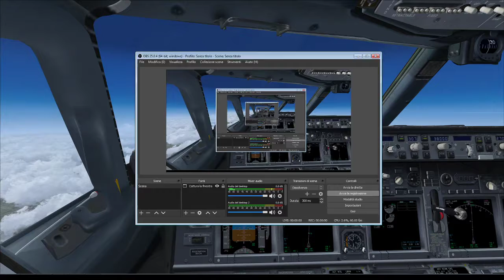LIML EGLL arr 2